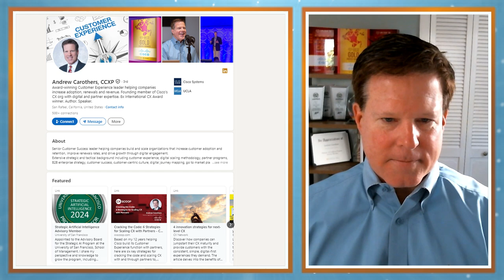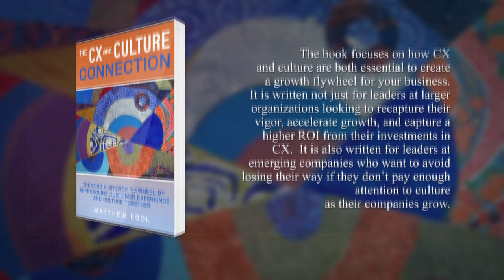Enhancing Digital Experience with AI: Andrew Carothers of Cisco Systems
From hardware to heartware!

Cisco Systems' Digital CX Leader, Andrew Carothers sits down with host Matt Egol, CCXP and Founder of JourneySpark Consulting, shares how the tech giant went from focusing solely on hardware sales to building an award-winning customer experience company. Discover the pivotal role of Customer Experience (CX) in this transformation, and how a digital-first approach helped connect a siloed organization.

0:00 – Preview or Episode
0:18 – Intro of guest Andrew Carothers
1:18 – Key focus areas to build a customer-driven organization
6:41 – Getting people to align and move in the same direction onboard
10:53 – Definition of Behavior
17:51 – Making CX relevant to different audiences
19:22 – Digital Experience and its focus
25:09 – Customer lifetime value is influenced by behavior
25:24 – Getting onboarding and the experience right early on
31:56 – Challenge on AI
35:37 – Migration of innovation across industries: Personalization and micro segmentation
42:55 – Closing; Contact information